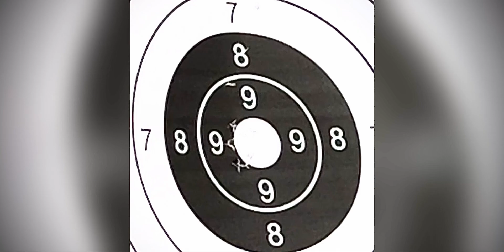Glock 17 5ªgen Full Metal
Glock 17 5gen  de co2 bbs. Acero
Especificaciones técnicas

    Disponible en Calibre: 4,5 mm
    Velocidad en 4,5 mm: 115 m/s
    Capacidad del cargador: Multi-shot (18 BBs)
    Longitud total: 18,5 cm
    Longitud cañón: 18,5 cm
    Corredera: Blowback
    Peso: 646 gr
    Color: Negro